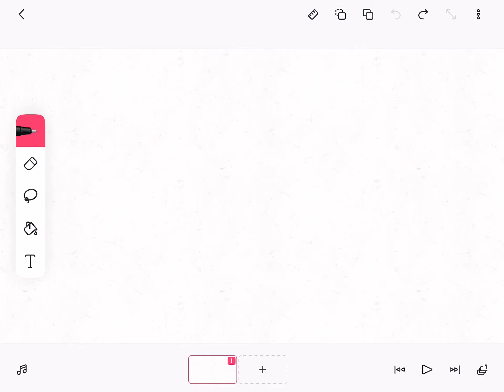Fan art contest *read description for rules*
Hello

Pls no gacha gift
Take your time
Deadline: 12 weeks or months

Use

Good luck